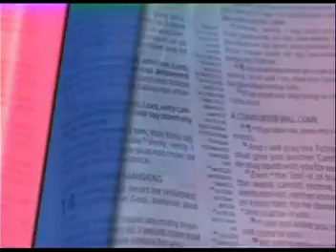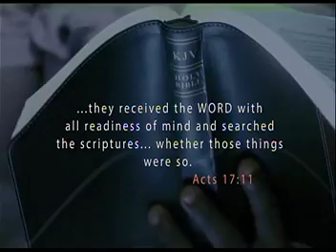DEEPERLIFE CHARLOTTESVILLE LIFE STREAM